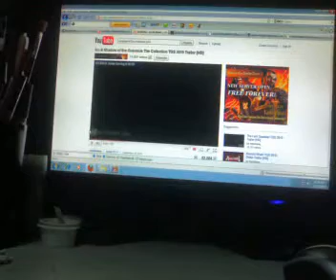Obi-Wan The Kitten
Obi-wan destroying my slipper.

Music from Call of Duty 6 Modern Warfare 2 (I totally forgot that it was playing in the background while I filmed this)

I don't own Call of Duty 6 Modern Warfare 2 or the soundtrack.